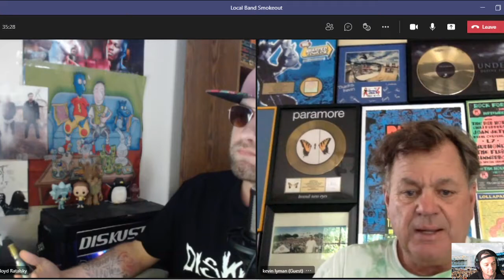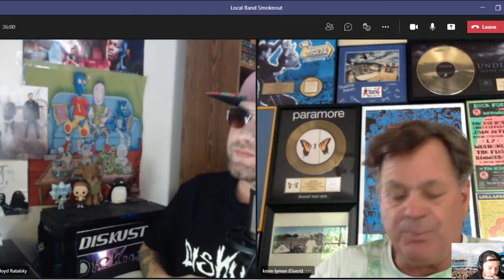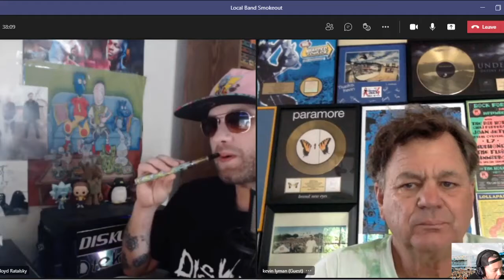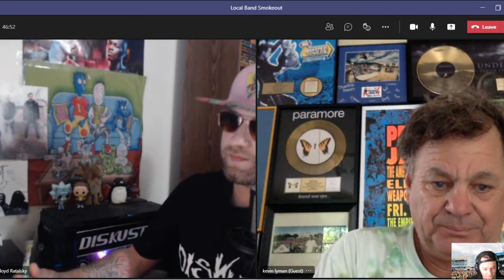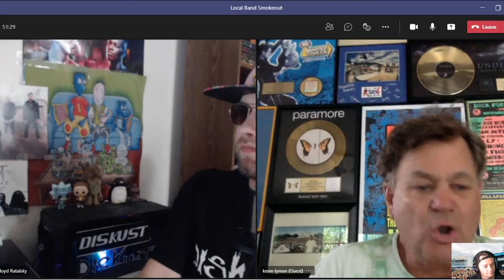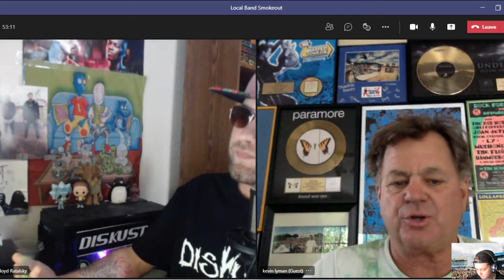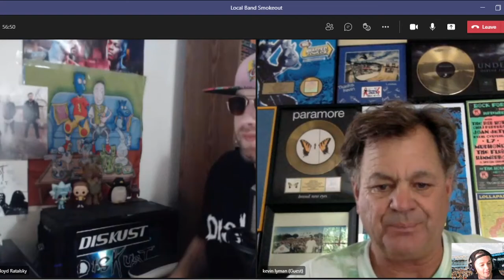Interview with Kevin Lyman (Creator of Warped Tour)